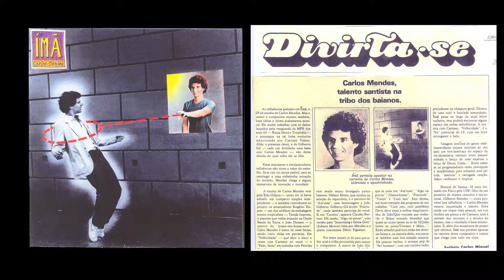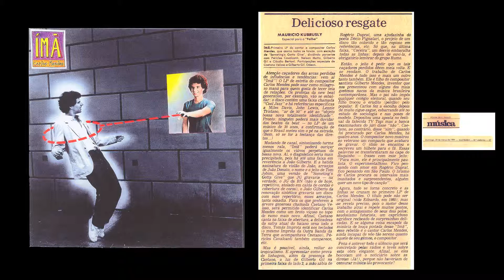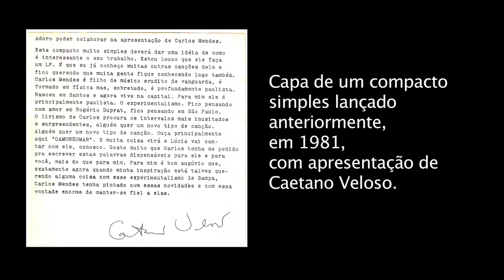ÍMÃ - Lado B - 6 - "COCEIRA"- O Long-Play de Carlos Mendes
COCEIRA é diferente de todas as outras. Um ritmo variado com uma batida fixa, uma grande simplicidade harmônica, mas ao mesmo tempo dissonante, um poema que brinca com a musicalidade das palavras e com o nonsense, ruídos de boca e um delicioso arranjo de Rogério Duprat.
Eu nesta época trabalhava como produtor na produtora Fathom filmes e compus esta música e esta letra em conjunto com Cláudio Bertoni, que também era produtor. É também o único caso do LP em que a parceria foi tanto na letra como na música.

A letra:

       "e de repente pinta
                                  um papo
                               um tanto estranho
e quanta gente pinta
                           um pato de um tamanho
                           e ser presente o ato de não estar
                 e nesse tempo passa
                                              um pinto um tanto fanho
           Fim de fundo
                         Você é tudo
É uma coceira no ar"